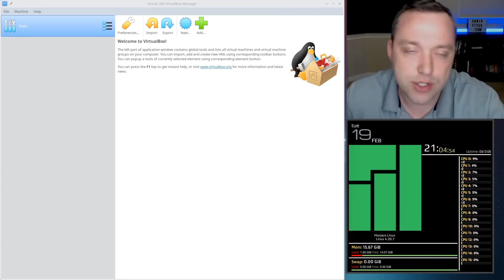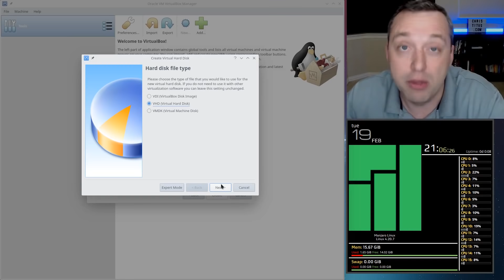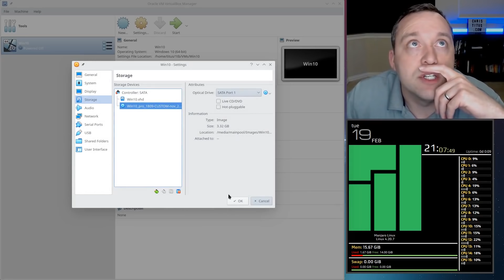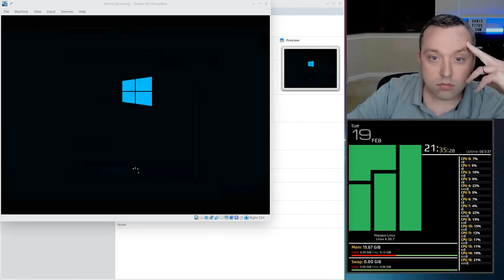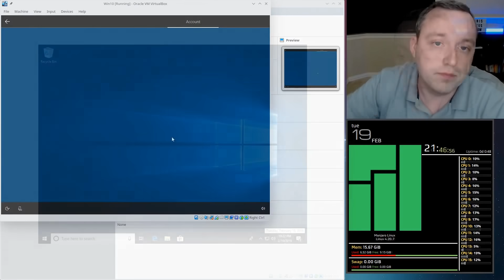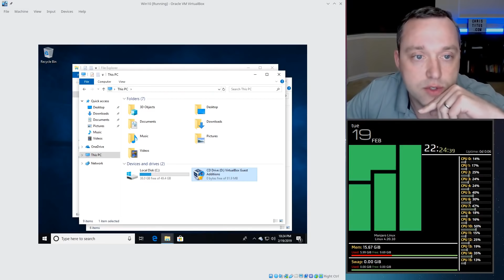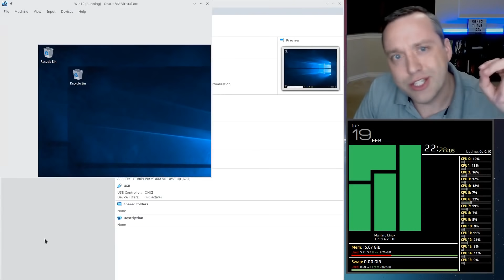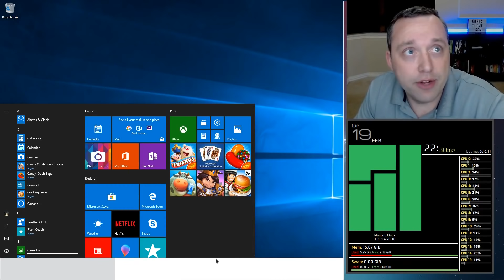How to Install Windows on Virtualbox in Linux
In this video, I go over how to install windows 10 on VirtualBox in Linux. Here are some past virtualization videos for QEMU / Gnome Boxes as well: